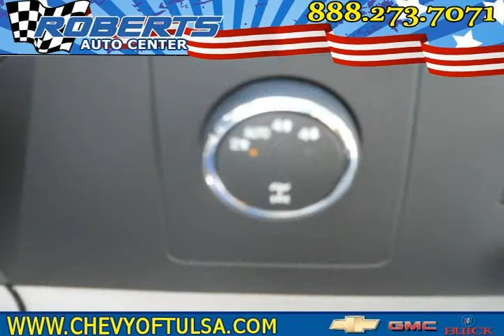2012 chevrolet silverado 1500 Blue Pryor OK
Autos & Vehicles

Year: 2012
Make: chevrolet
Model: silverado 1500
Ext Color: Blue
Int Color:

Dealer's Name: Roberts Auto Center
Dealer's City: Pryor
Dealer's State: OK
Dealer's zip: 74337

Cruise Control, Passenger Air Bag, Side Curtain Air Bag, Tilt Wheel, Tinted Glass, Traction Control, Vanity Mirrors

Cities where people might be interested in this vehicle as well:
Pryor

1GCPKSE75CF132330